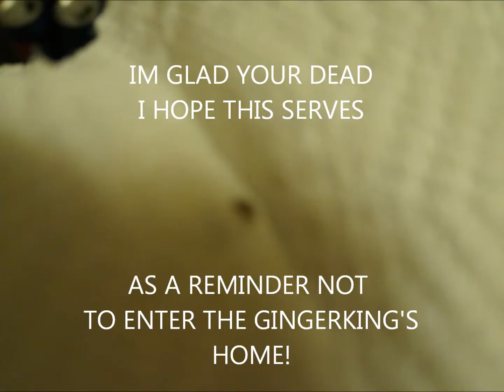Vlog Of The Spider Attack!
Would you be interested in a Vlogging series? I am thinking of doing one per day for a year. Let me know. :D Cheers!